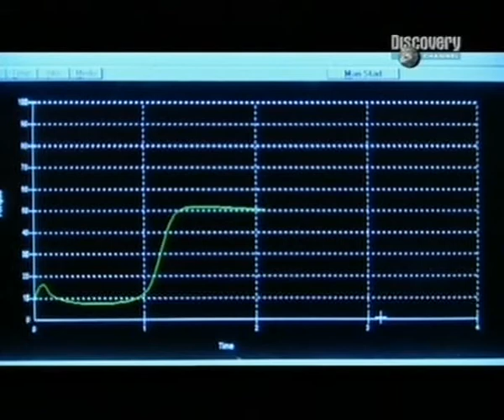Hogyan készül - A jégkorong